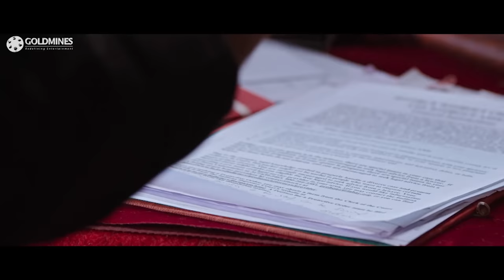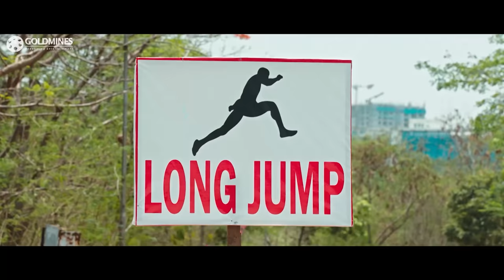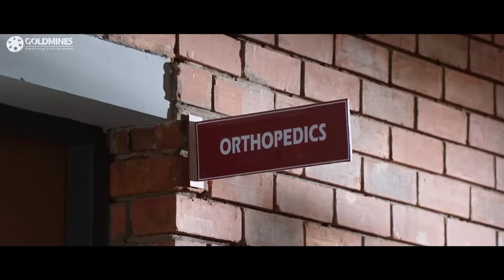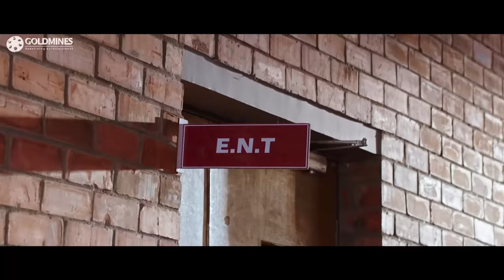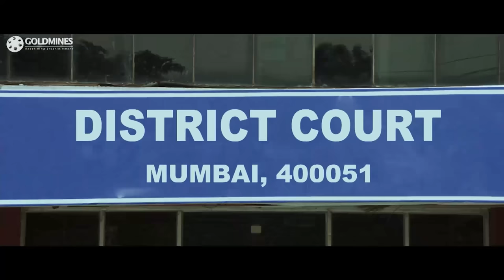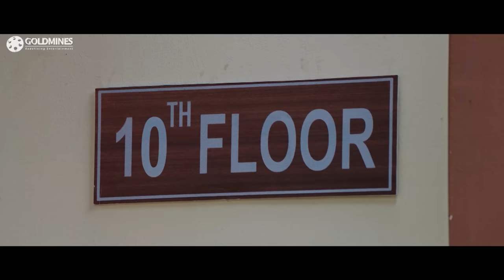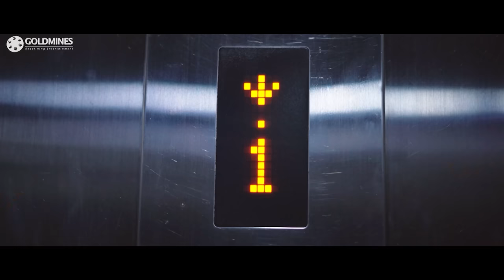Dhamaka Khiladi - धमाका खिलाडी (4K) Blockbuster Hindi Dubbed Movie | Ravi Teja, Malvika Sharma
Ravi Teja an orphan raised in an orphanage in Bangalore belonging to Ananda Bhupathi. Ananda gets killed by his own son Aditya Bhupathi, who later becomes the Home Minister. Ravi Teja runs into a tussle with Aditya's men, and this brings both Aditya and Ravi opposite each other. The fight that happens between then and how Ravi Teja brings Aditya to justice forms the plot.

Movie:- Dhamaka Khiladi (Nela Ticket)
Starcast:- Ravi Teja, Malvika Sharma, Jagapathi Babu, Sampath Raj, Sarath Babu, Brahmanandam, Ali, Posani Krishna Murali, Raghu Babu
Directed by:- Kalyan Krishna Kurasala